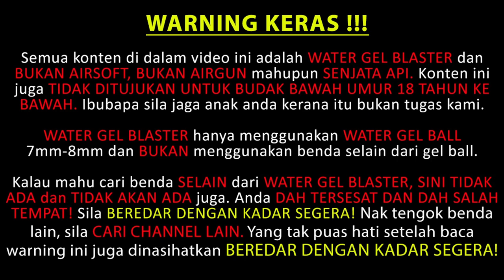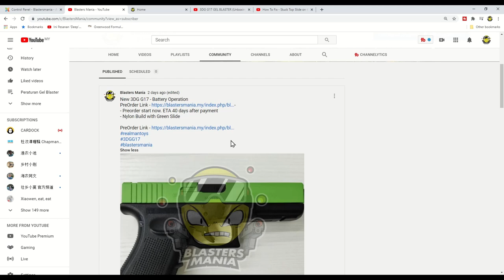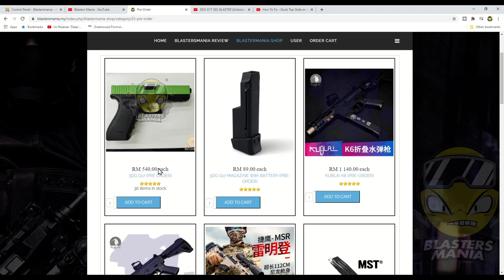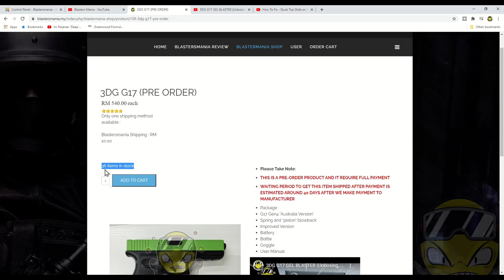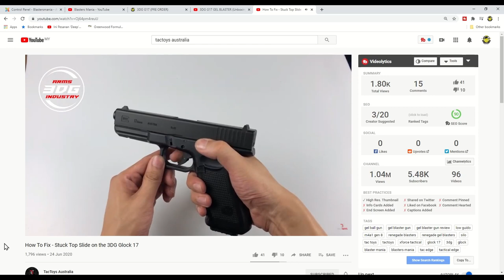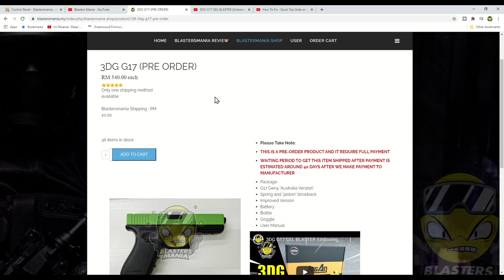EP246 - 3DG G17 ELECTRIC (PreOrder) - Blasters Mania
3DG G17 electrik blowback. Akhirnya model yang menjadi tanda tanya banyak player dibuka untuk Preorder sekarang. Limited unit ya, pastikan anda tidak ketinggalan ya.

Semak link di bawah ini untuk pembelian